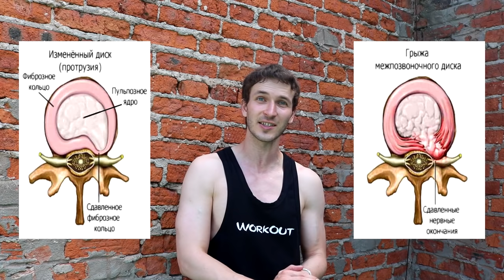Стойка На Руках | 5 Ошибок Новичков | Антон Кучумов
Многим кажется, что стойка на руках - это плёвое упражнение, потому что интернет просто завален роликами в духе "как научиться стоять на руках за 5 минут". На самом же деле это сложное и травмоопасное упражнение продвинутого уровня, за изучение которого не стоит браться без должной подготовки.

Сегодня Антон расскажет об основных ошибках, которые допускают новички при изучении  стойки на руках.

▬▬▬ 5 ОШИБОК НОВИЧКОВ в СТОЙКЕ НА РУКАХ ▬▬▬

03:15 Неправильный баланс
04:15 "Шагание" в стойке
05:15 Заход в стойку
06:35 Прогиб в пояснице
08:00 Положение головы

Внимательно изучи эти 5 ошибок и следи за тем, чтобы не повторять их на своих тренировках! Тогда тебя ждет здоровье и сила!

▬▬▬ ДРУГИЕ ВИДЕО С ОШИБКАМИ НОВИЧКОВ ▬▬▬

▬▬▬ ПРОГРАММЫ ТРЕНИРОВОК ▬▬▬